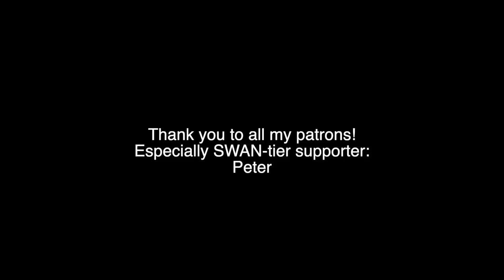Copenhagen recording trip - Vlog 2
Three days of studio time in one of my favorite cities in the world - COPENHAGEN :D

0:26 Arrival
1:47 My morning
2:52 Meeting Chris for the first time
4:21 Reflections on day one
4:58 Dancing myself awake
5:50 Session no 2
6:14 Visiting my friend Avalon
6:50 This needs to be done
7:48 Tired, happy and excited to have found my sound
10:21 Going home

CONNECT:
➤ SOCIAL MEDIA & LINKS!